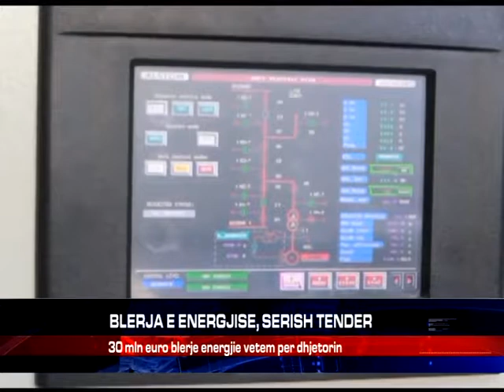BLERJA E ENERGJISE, SERISH TENDER